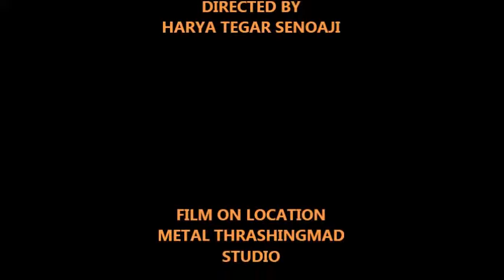KEREEN!! WORLD WARSHIPS COMBAT... STAGE 1 CLEAR....BIGBOSS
WORLD WARSHIPS COMBAT... STAGE 1 CLEAR. BIGBOSS
Stage 1 adalah sesi awal pertarungan dilaut terdiri dari 10 sesi yg masing2 sesi terdiri dari tingkatan kesulitan yang berbeda. Disini gemers diwajibkan untuk selau me up grade kapal tempur kita agar bisa menyelesaikan satu persatu dari sesi yang disediakan. Semakin manambah semakin seru pertarungannya... apalagi ditengah pada sesi 6 nmuncul si BOSS kapal induk besar yang sulit ditembus peluru semakin menambah ketegangan game ini. di sesi 10 muncul lagi si Boss...selamat bertempur!